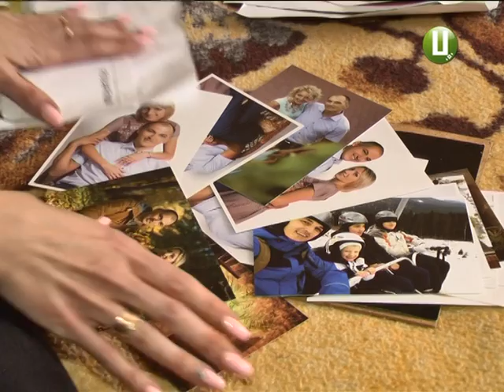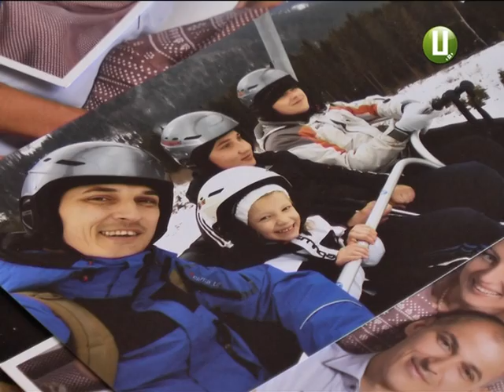У зоні АТО за загадкових обставин зник хмельничанин офіцер нацгвардії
Хмельничанин - офіцер Національної гвардії - зник у зоні проведення антитерористичної операції. За офіційною версією, Олександр Бойко загинув у бою. Та от ні тіла додому не доправили, ані пояснень детальних не надали. Натомість - кілька варіантів, які суперечать один одному. Жінка не вірить у смерть Олександра. І для цього, каже, має підстави. Тому  благає допомоги у його пошуках.